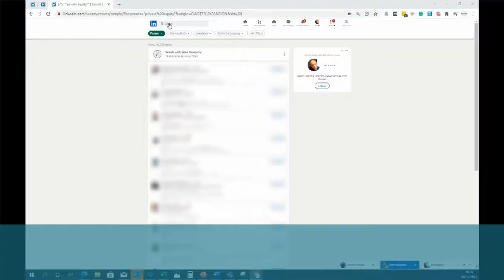Talentis: executive search sourcing tool & CRM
Talentis is the next generation executive search software, delivered by one of the sector’s best-known vendors.

Talentis is unique. While traditional recruitment software aimed to make it easy to source information from the web and store it in a local database, our platform turns this ethos on the head.

We eliminate data entry by 90% by removing the need to “create” records almost entirely. Instead, we’ve built a talent graph of hundreds of millions of URLs. The advanced “big data” and AI technology associate those URLs with the people and companies that they relate to and then allows users to access and update CRM data while viewing those pages. And all this via a Chrome extension that delivers the information recruiters need when they need it.

The team behind Talentis is Ikiru People - a subsidiary of Dillistone Group Plc. Ikiru People is well known in the executive search and recruiter software sector, developing leading products including FileFinder, GatedTalent, Voyager Infinity and ISV.Online.